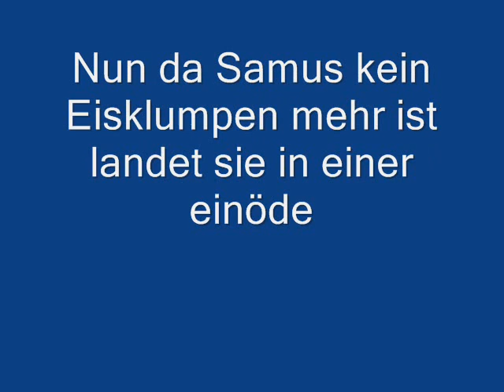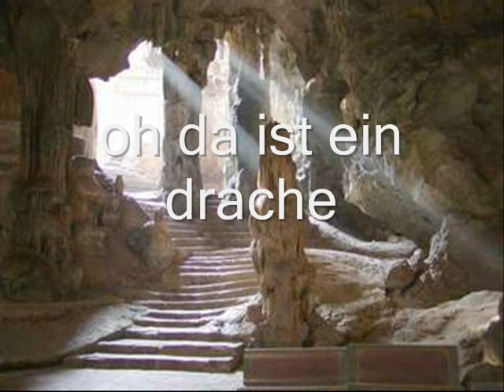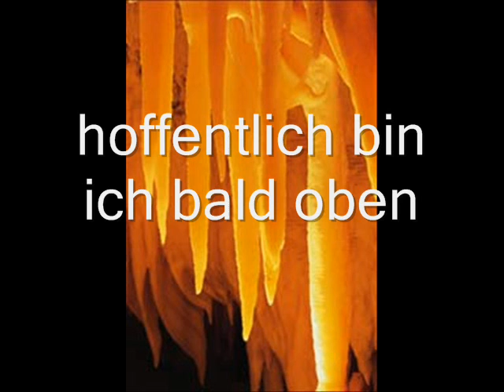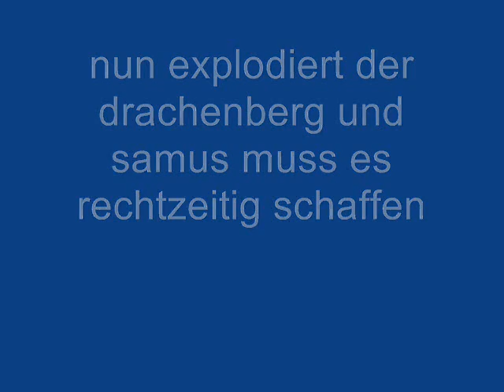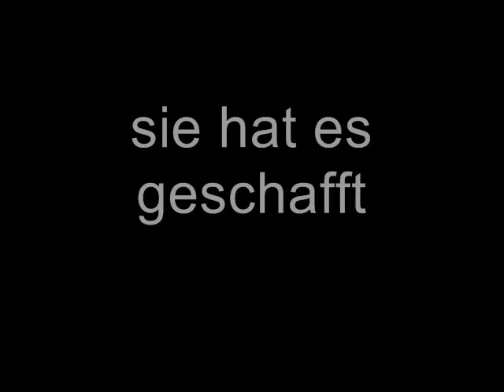boss abenteuer teil4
der vierte teil